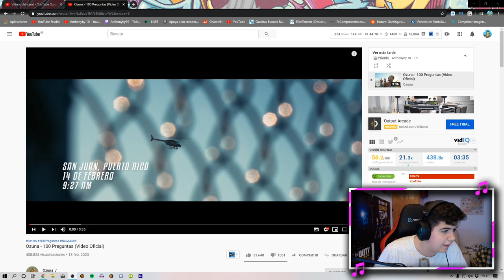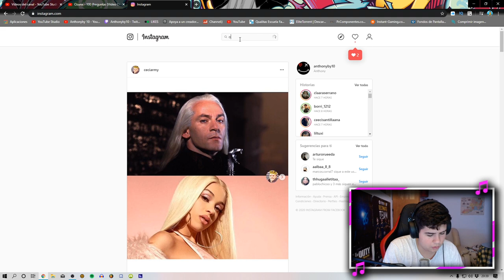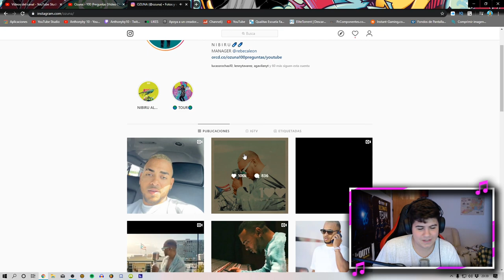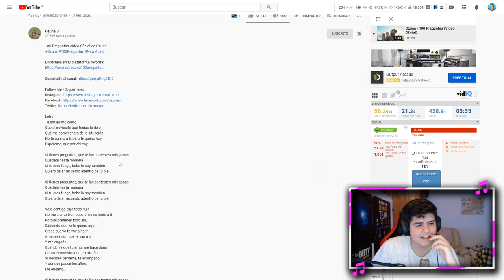(REACCIÓN) Ozuna - 100 Preguntas (Video Oficial)